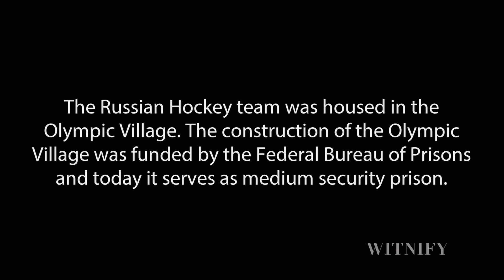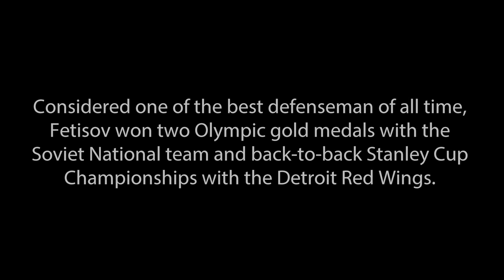Slava Fetisov: "I got great lesson ... never underestimate opponent"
Legendary defenseman Slava Fetisov won two gold medals with the Soviet team and remembers the disappointment he felt in 1980 when the Soviets settled for silver. Fetisov was a young phenom in 1980, with most of his epic career ahead of him. He recalls the dismal conditions at Lake Placid and the impact the game had on Soviet hockey.

The 'Miracle on Ice' refers to the 1980 US Olympic hockey team's defeat of the Russians on February 22nd and their winning Gold medal game against Finland two days later led by Coach Herb Brooks.